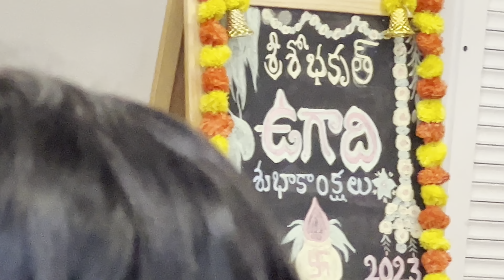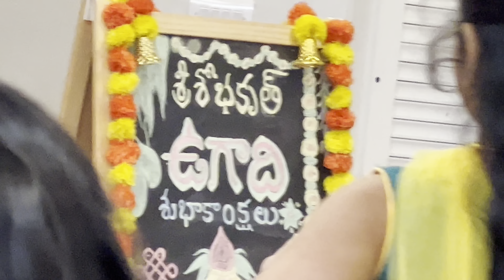Vlog 2 | యూకేలో ఉగాది వేడుకలు 2023